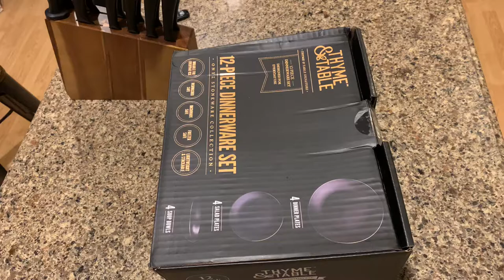Thyme & Table Dinnerware Set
Unboxing of Thyme & Table Dinnerware Set.
Includes:
4 Dinner Plates
4 Salad Plates
4 Soup Bowls